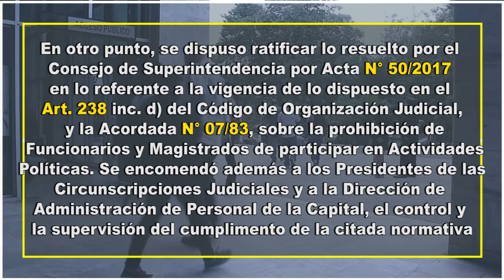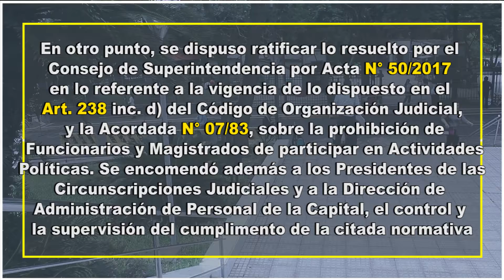Conforman Tribunal de Ética Judicial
La conformación del Tribunal de Ética Judicial, del Consejo Consultivo y del Tribunal de Ética para Funcionarios, fue uno de los puntos tratados durante la última sesión del pleno de la Corte Suprema de Justicia.